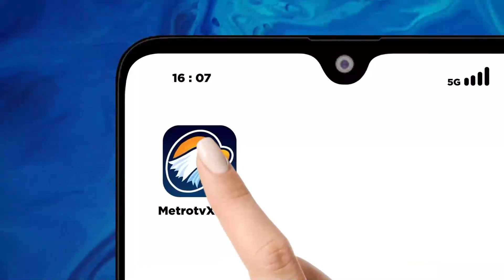Reaksi Dewas KPK Tau Firli Bahuri Pilih Main Bulu Tangkis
MetroTV, Dewas KPK enggan berkomentar banyak terkait sikap Ketua KPK Firli Bahuri yang lebih memilih main bulu tangkis ketimbang memenuhi panggilan Dewas KPK.